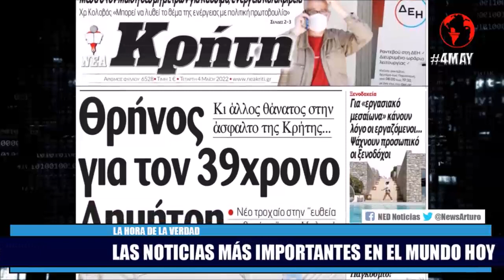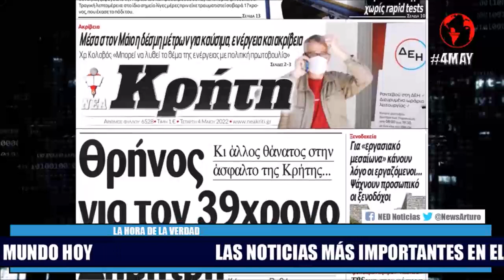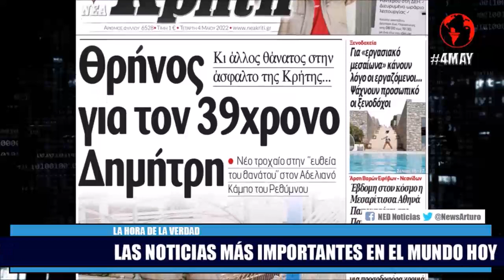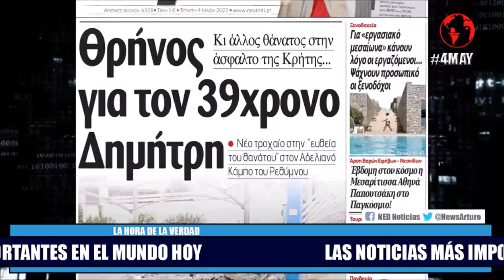LAS NOTICIAS DEL MUNDO MÁS IMPORTANTES DEL DÍA || Miércoles 4 de Mayo